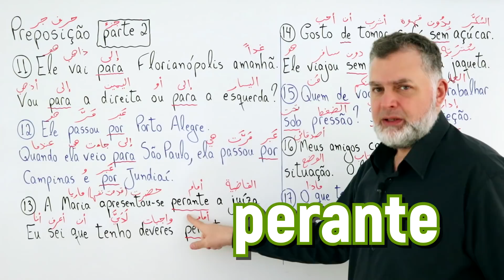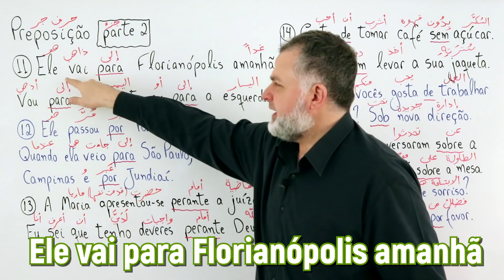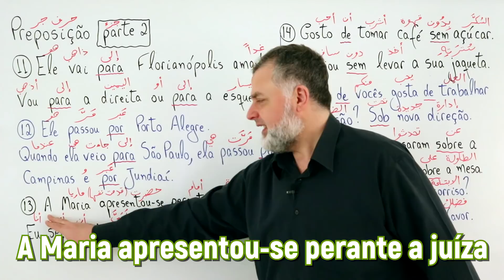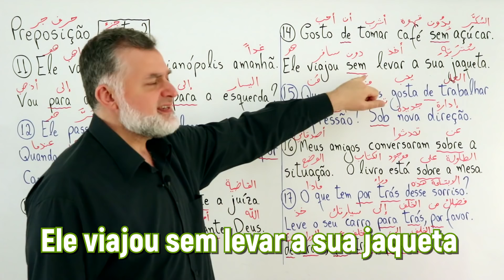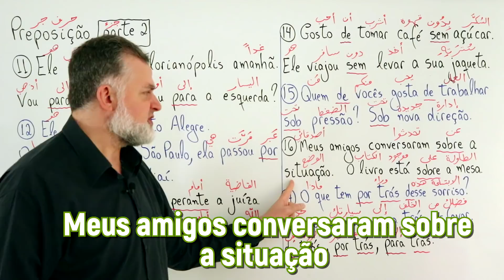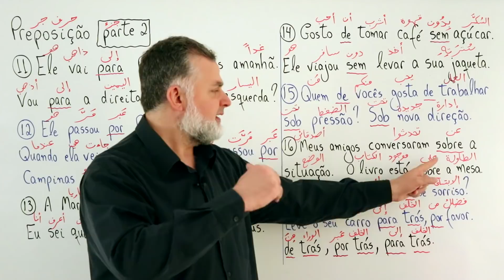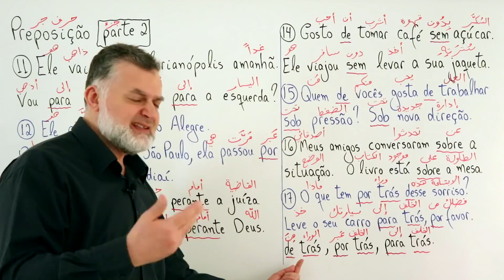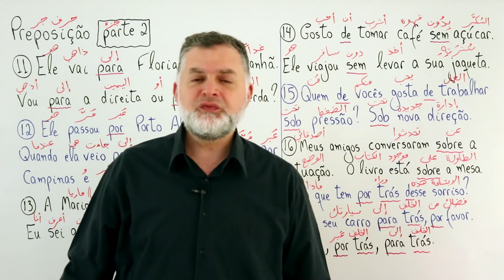AULA 27 Preposição Parte 2 حروف الجر الجزء2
برتغالي  برازيلي
،تعلم,  اللغه,  البرتغالية , البرازيلية
،تعليم
,  أستاذ , فارس,  فارس,  برتغالي,  البرتغالي , برازيلي , البرازيل
, مثل , مثال , جمل , جمله , تدريب ,
exemplo, exercício, frase, frase com a palavra, exemplo de frase com,  exercício com, Preposição, essencial,
a,
ante,
após,
até,
com,
contra,
de,
desde,
em,
entre,
para,
por,
perante,
sem,
sob,
sobre,
trás,